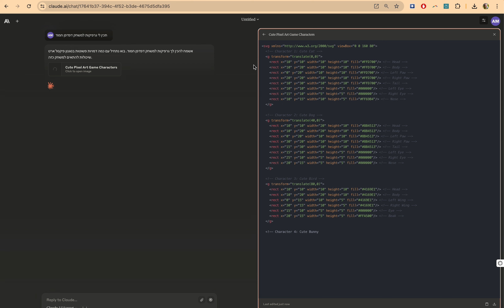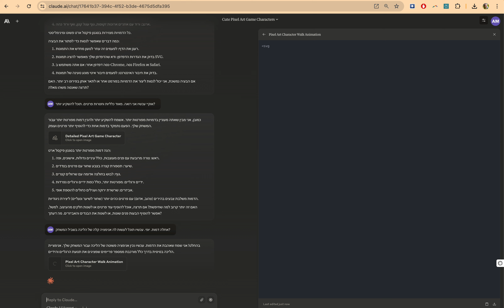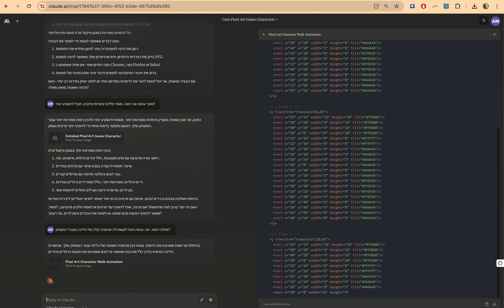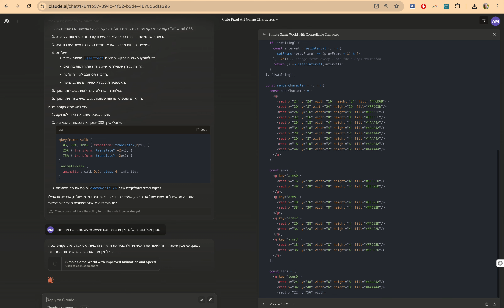התחלה של עבודה על משחק html פשוט, 5 דקות עבודה עם קלוד 3.5 (סונטה)